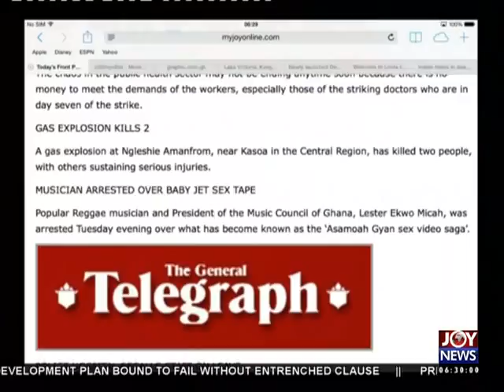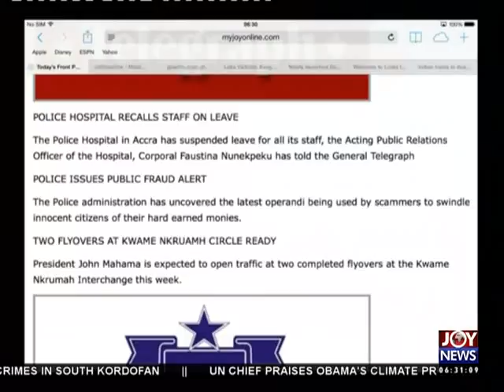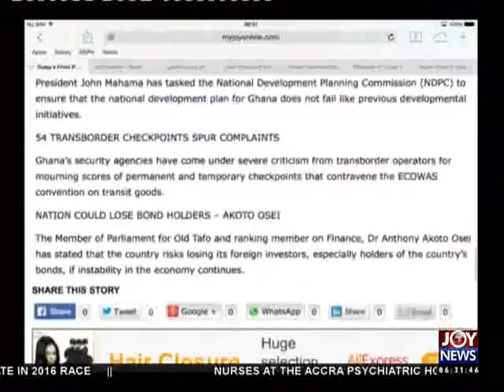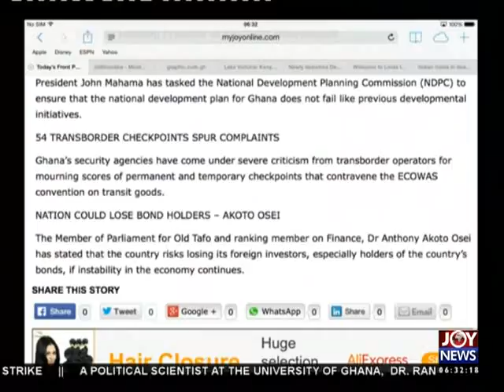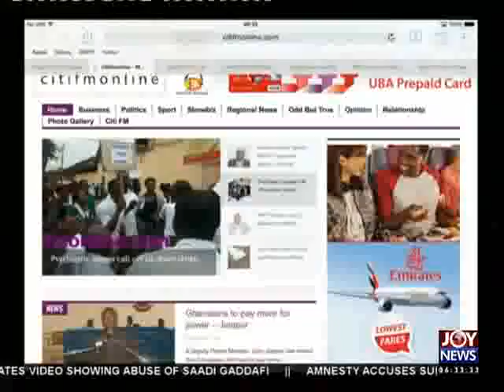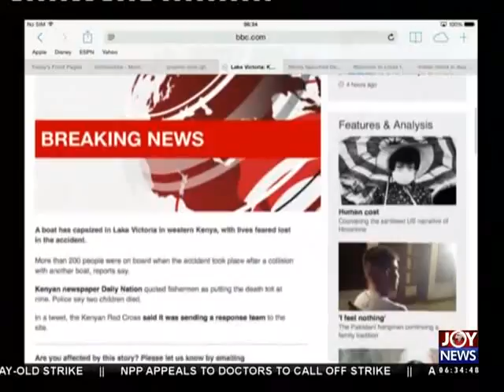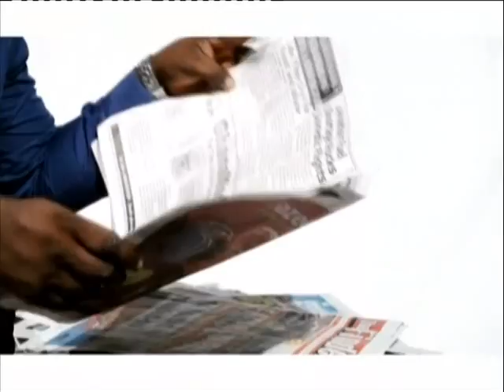Newspaper Headlines - Joy News (5-8-15)